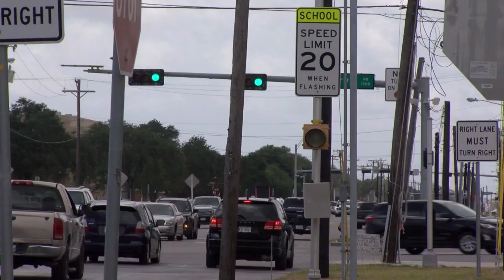Ponga atención a los autobuses escolares